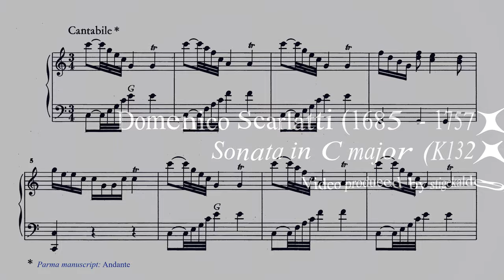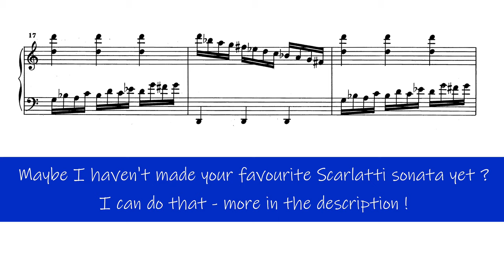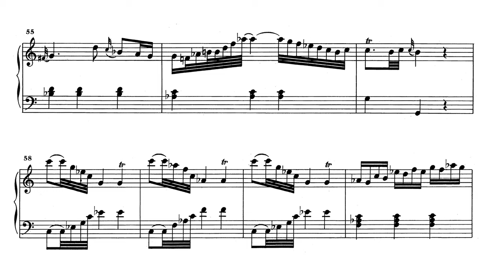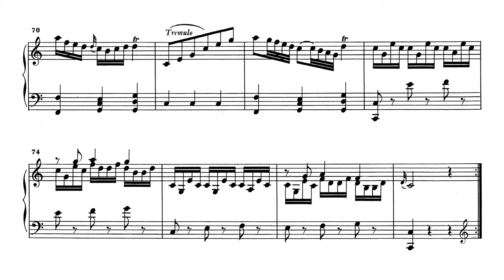Domenico Scarlatti - Sonata in C major K132 (Alexandre Tharaud)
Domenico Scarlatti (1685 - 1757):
SONATA IN C MAJOR (K132/L457)

Alexandre Tharaud (2011)